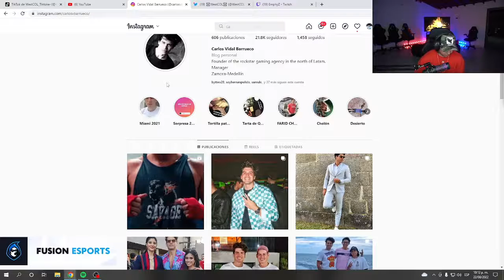Lo malo de salir con el manager de Westcol